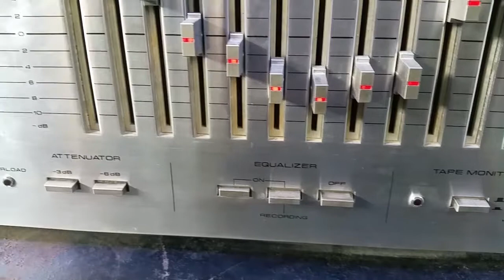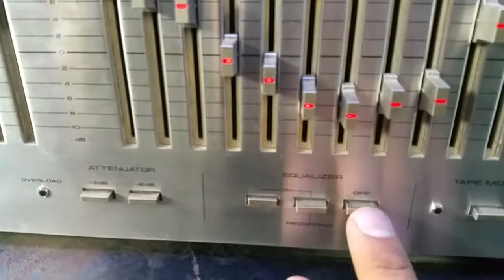Equalizador pioneer sg 9800 y torna technics 1200mk1